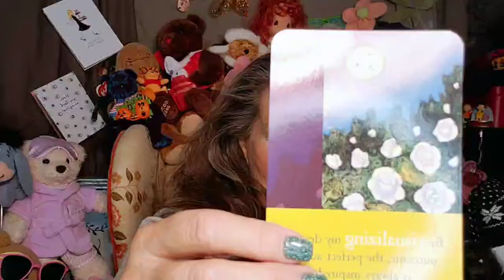Be YOU 365 Day Challenge, Day 228. Confidence Increasing Strategy! Do One Thing Every Day That...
Be YOU 365 Day Challenge, Day 228. Confidence Increasing Strategy! Do One Thing Every Day That Continuously Improves You! Join in every day in 2022 for a quick challenge that is all about you becoming the ever-better version of you! Ask your questions, share your wisdom!